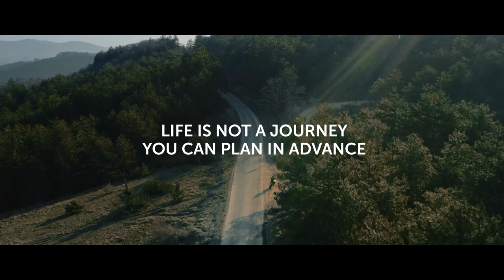BENELLI TRK 502 X - Explore your dream, discover your passion